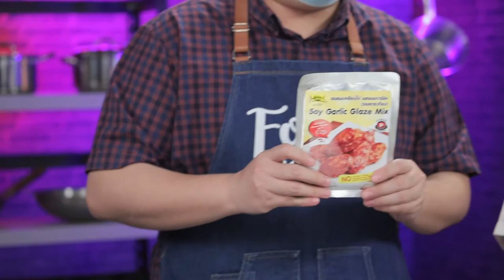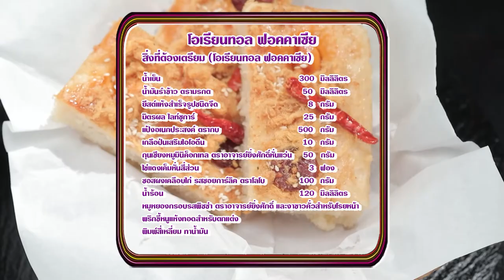'นานา' VS 'เท็ดดี้' เป่ายิงฉุบทำเมนู โอเรียนทอล ฟอคคาเซีย l FOOD FIGHTO l EP.130 [3/3]